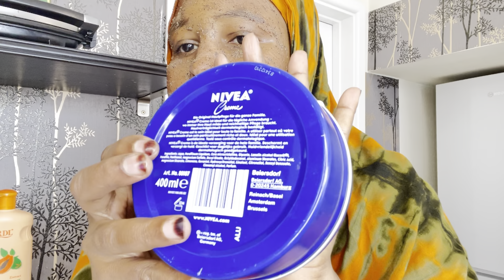WAX YABAHA JIRKA IYO WAJIGA MARSADO WAKAN WA KAHELI TONTAN BY HAMI OFFICIAL